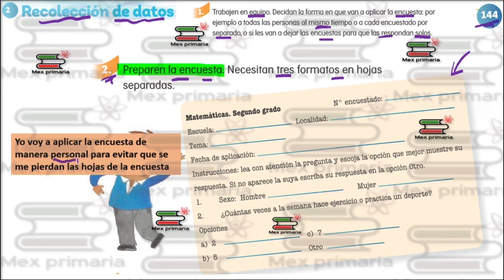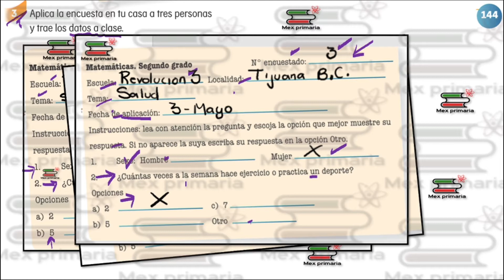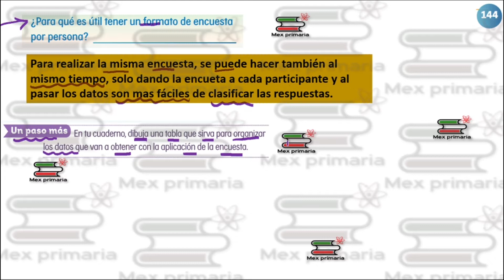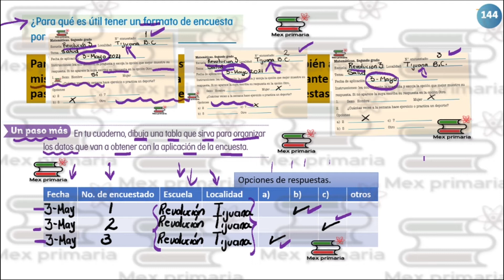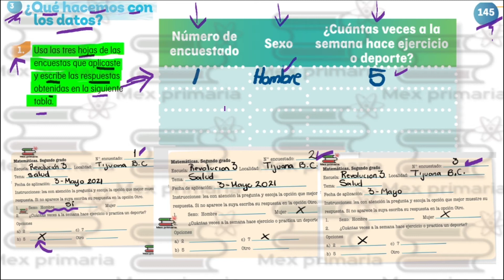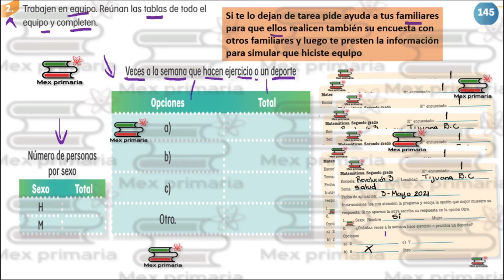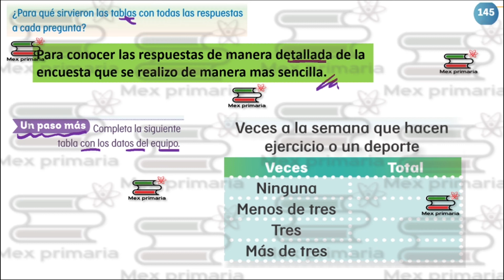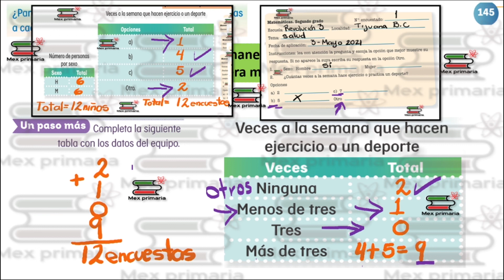Matemáticas 2, respuesta, explicación, matemática segundo página 144 145, matemáticas 2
Video explicativo qué te ayuda a resolver paso a paso las páginas de matemáticas segundo grado 144 145 de la SEP.